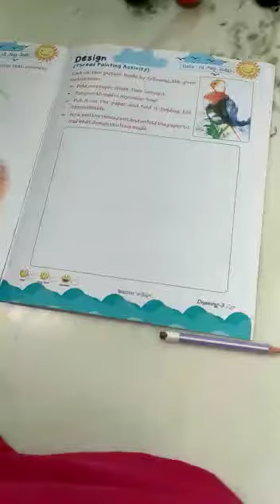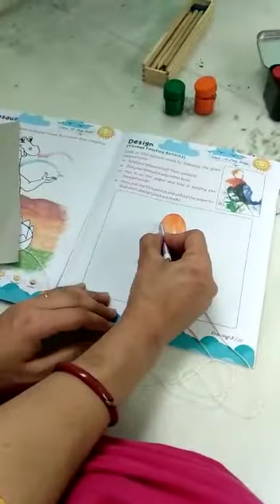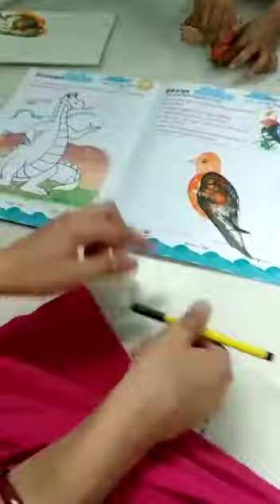3rd class drawing thumb paintings